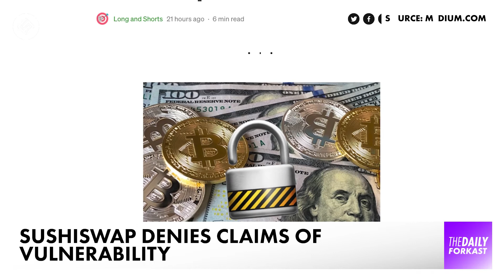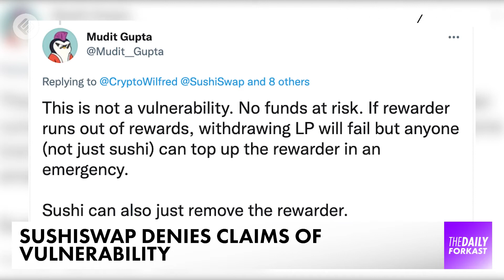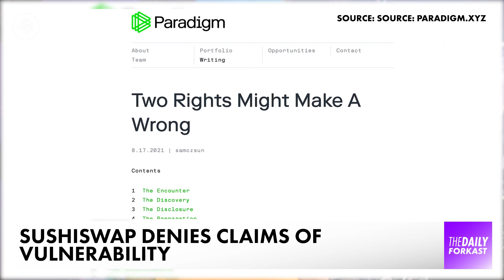D-Day for Korean Crypto Exchanges | The Daily Forkast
Welcome to The Daily Forkast, September 24th, 2021, presented by Angie Lau. For the latest in blockchain & crypto news. On today's show:

00:00 Coming Up
00:38 D-day for Korean crypto exchanges.
02:39 Expert says e-CNY can be used for overseas payments.
04:38 Sushiswap denies claims of vulnerability from white hat hacker

First up, doomsday in South Korea for crypto exchanges who have failed to live up to new regulations this day has been looming. Exchanges must submit a full compliance report by midnight Korea time or else they face closure. Now around 40, which is more than half of Korea’s crypto exchanges, are expected to simply disappear. But regulators say the country’s new crypto regulations are designed to create a safer environment for investors. Crypto exchanges in Korea were given six months to meet requirements under the new law, with the deadline set for September 24. Only four of Korea’s largestm Upbit, Bithumb, Coinone and Korbit, fulfilled both requirements. One – getting certified for security of personal information and two – partnering with a bank to provide users with real-name bank accounts for transparency.

Meanwhile, developments in China’s e-CNY project continue to speed up. An expert from the Export-Import Bank of China, a state-owned policy bank, said the digital currency can be used for overseas payments and has strong international competitiveness.
Now that’s huge. That brings the goal of internationalization of the RMB that one step closer. The big question is how much of a challenge to the U.S. dollar’s global dominance could it present? According to a report from Russian news agency Sputnik. Liu Yihua, a Deputy Director of Marketing Policy Guidance at EXIM and researcher at the Taihe Institute, said that when the e-CNY is used outside of China, permissions from local central banks would be required and foreigners can set up e-CNY wallets with local banking institutions.However, an official from the PBOC said the digital yuan is still primarily used for the domestic market at the moment, and one expert told us developing international significance may take some time. Roche says while countries like Thailand and Laos will be keen to encourage tourism by allowing e-CNY accounts, and others which sell their  goods to China may feel obligated to use it, overall, these are only small contributions.He says the U.S. dollar gained dominance historically due to its institutional framework, and replacing the factors that allowed it to achieve that position will be no quick or easy feat for any currency to accomplish.

A showdown of sorts between one anonymous white-hat hacker and Japan-based decentralized exchange SushiSwap. Now, the anonymous hacker published a report claiming that one US$ 1 billion worth of funds were at risk due to a vulnerability in two of SushiSwap’s contracts – MasterChef V2 and Mini Chef V2. They stated that an emergency withdrawal function designed as a safety net would not work as intended. Now, the hacker went on to say the issue was reported to bug bounty platform Immunefi, which offers rewards of up to US$40,000 for valid claims. But developers over at SushiSwap rejected the hacker’s bug claim with a coder from the platform, tweeting “This is not a vulnerability. No funds are at risk.” And SushiSwap says over 100 invalid vulnerabilities are actually reported to it every month, and anything submitted via Immunefi is triaged within minutes. Well, as you can imagine, that didn’t sit quite right with the anonymous white hat hacker, accusing SushiSwap of handling the matter too casually and warning other white hats if they think they’re going to get rewarded for their work, you might want to think again.
So this might sound like bickering, but actually there could be bigger implications here. Just last month, a flaw in SushiSwap’s Miso token sale was spotted, and a potential US$350 million worth of losses was avoided thanks to a white hat hacker. Bounties are kind of like incentives, maybe sometimes better to incentivize those looking out for everyone’s greater interest.